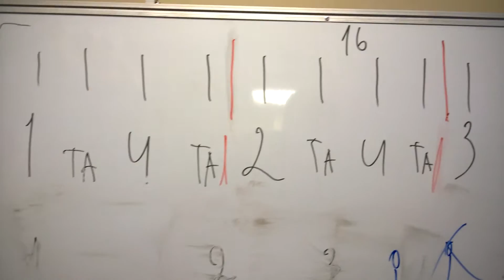Учебка Данилова монастыря